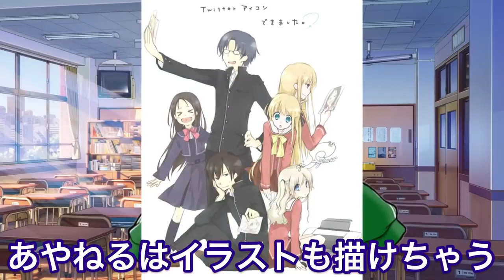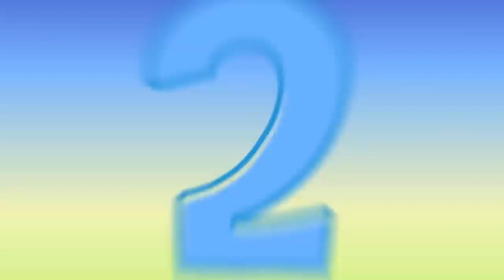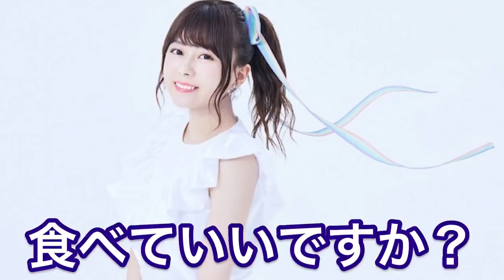【衝撃】五つ子の声優さんランキング結果発表‼︎1位が圧倒的でヤバい‼︎【五等分の花嫁】 【五等分の花嫁記念日】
五等分の花嫁は声優は超豪華‼️
そんな中で1位に選ばれたのは⁉︎